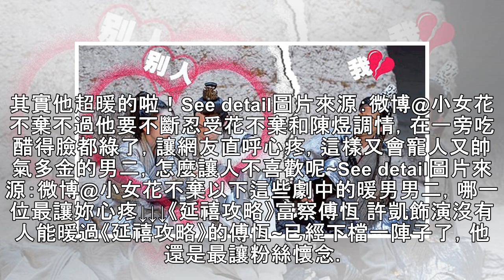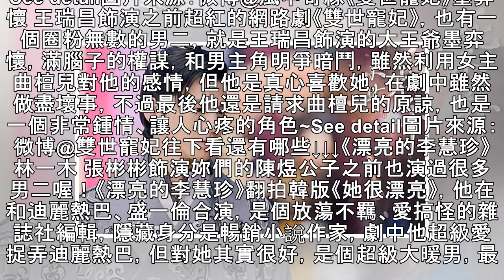《花不棄》男二東方炻追著花不棄跑太可愛！盤點9位讓人心疼的暖男男二，各個讓人心動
最近在看《小女花不棄》，都忍不住被可愛的東方炻(林柏宏飾)圈粉了啦！他一直追著花不棄(林依晨飾)跑，默默地守護她，不時還要忍受不棄和陳煜(張彬彬飾)放的閃光，網友紛紛表示心疼東方公子。其實電視劇中不乏這樣溫暖愛著女主的男二，一樣讓人心動呀~See detail圖片來源：微博@小女花不棄東方炻看著好像是個無賴，其實他疼愛花不棄的心思可不比陳煜少，像是在沙漠中花不棄被毒蛇咬，他不顧危險立刻幫她吸出毒液，結果自己變成臘腸嘴，超級好笑~See detail圖片來源：微博@林柏宏而且只因花不棄默默地嘮叨想吃肉，他引出蛇看似好像要捉弄陳煜，其實也是想為花不棄烤蛇肉吃，其實他超暖的啦！See detail圖...